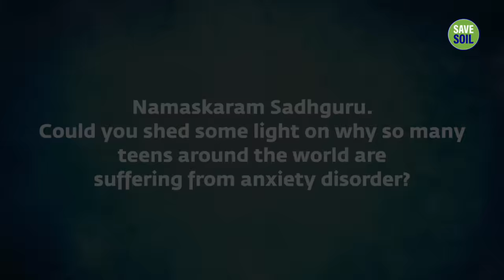One Important Cause of Anxiety Disorder | Sadhguru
Sadhguru looks at the major reason behind anxiety disorders among adolescents, and a Yogic way out of it.